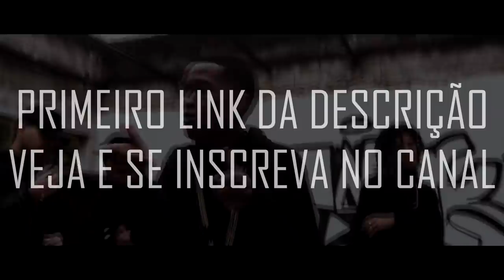Jhony & India Lua REACT - Primavera Fascista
- O Canal é meu e Foda-se, posto o conteúdo que quiser e a hora que eu quiser,não se esqueça de se inscrever para não perde nenhum conteúdo.